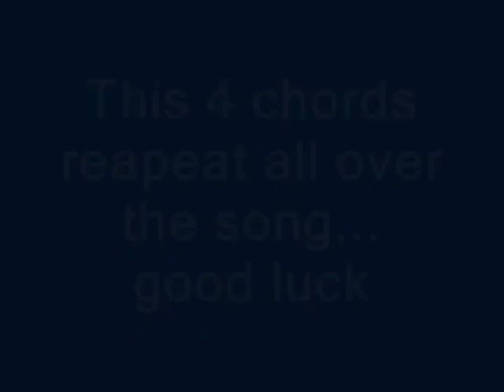Amy Winehouse - Back To Black - Piano Tutorial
How to play lesson